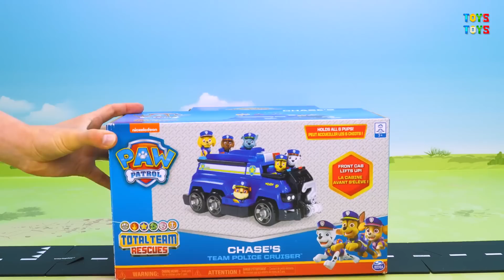Fire truck Police car Bulldozer Garbage truck - toys Paw Patrol novelties for children.